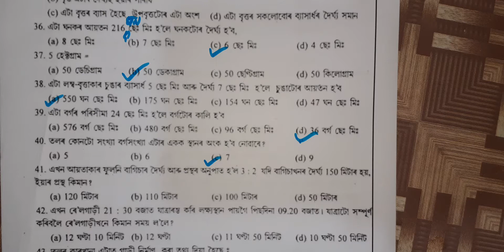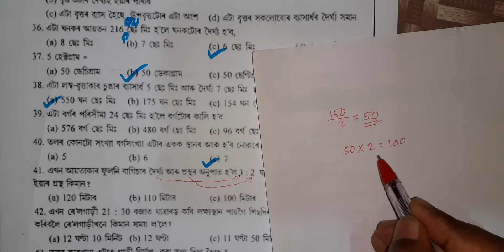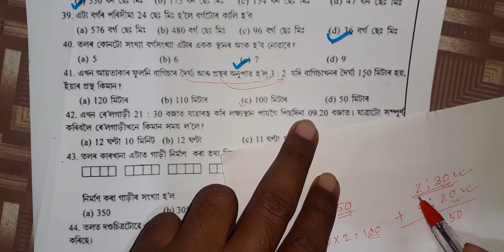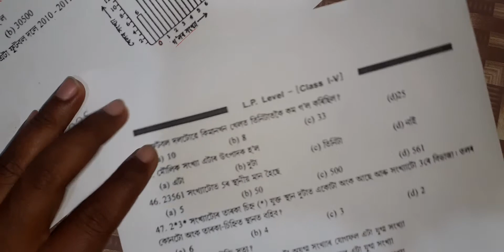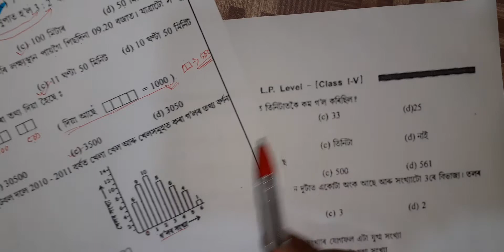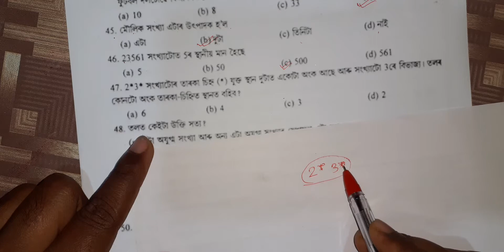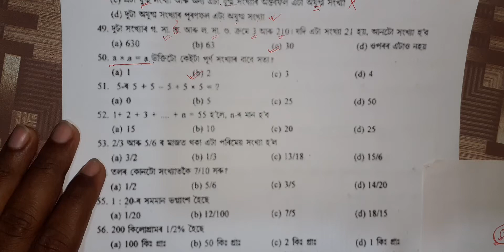চাবলৈ হেলা নকৰিব 10 November 2019 TET পৰৰক্ষাত আহিবলগীয়া 10টা গণিতৰ প্ৰশ্নৰ সমাধান।